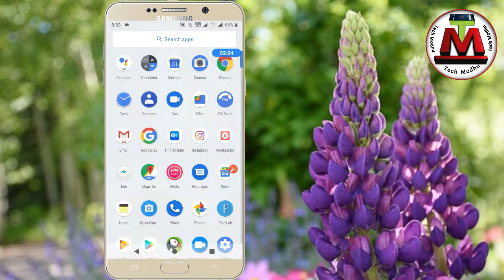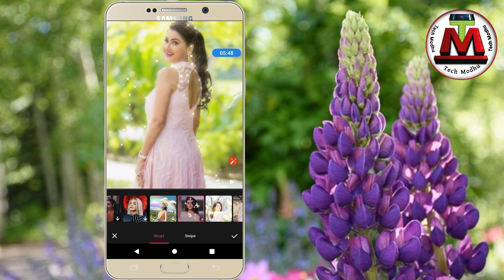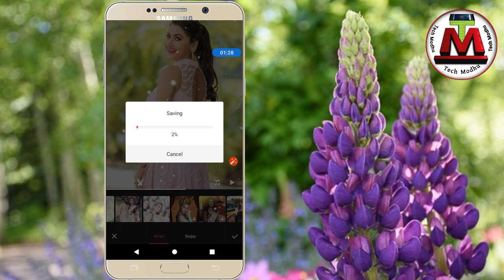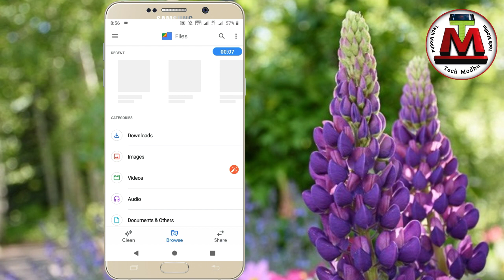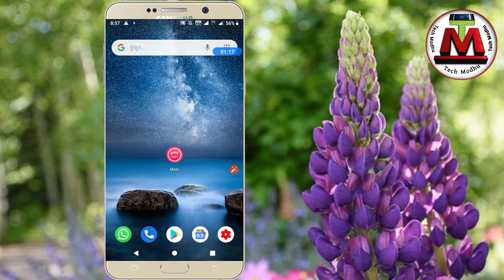Best photo editing and photo effect Android applications 2019 Bangla tutorials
How to get photo editing and photo effect useful Android applications Bangla tutorial Tech Modhu YouTube channels